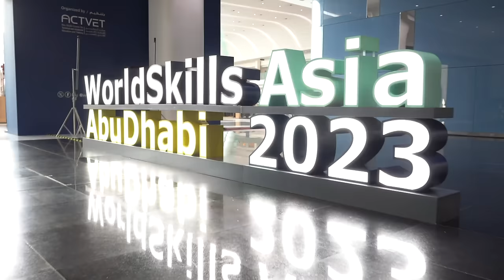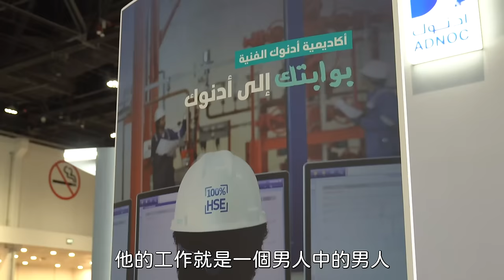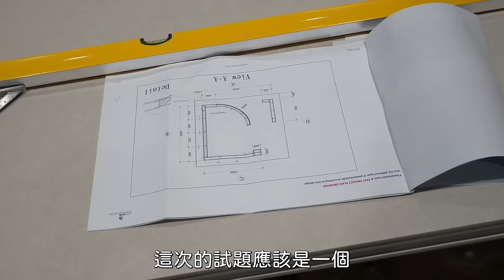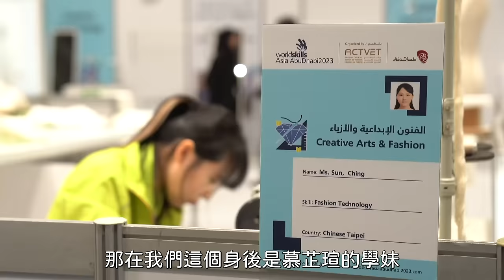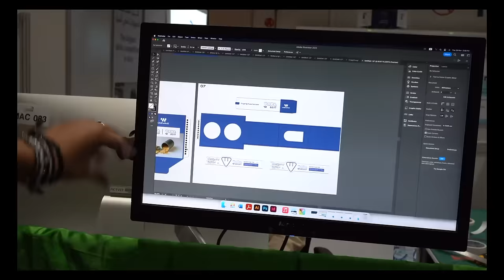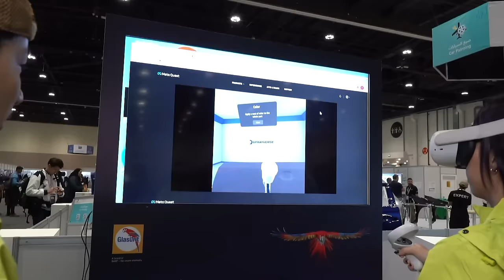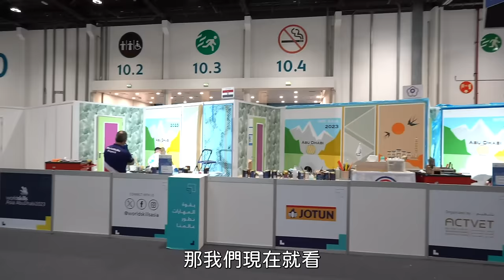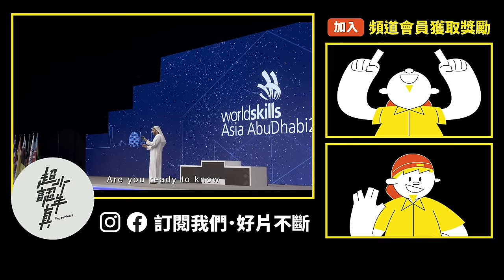土豪國家 獎金用「千萬」計算！亞洲技能競賽台灣NO.1【超認真少年】WorldSkills Asia Abu Dhabi 2023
2023亞洲技能競賽在阿拉伯聯合大公國 阿布達比！
特別感謝：勞動部、OPEN技職

00:00開場綠幕遊戲
00:36抵達阿布達比亞洲技能競賽
01:20 銲接
02:29 電器裝配（青少年）
03:22 CAD機械設計製圖
03:25 商務軟體設計 電子 網頁技術 平面設計
03:35 機器人
03:54 受封技能競賽大使
05:55 石油技師
07:23 機器人
08:17 漆作裝潢
09:18 砌磚
11:03 粉刷技術與乾牆系統
12:08 冷凍空調
12:55 美髮
14:03 服裝設計
15:29 粉刷技術與乾牆系統
16:16 砌磚 台灣VS印度
17:15 平面設計
19:00 漆作裝潢
19:38 阿聯太陽能系統
20:38 阿聯警察
21:21 汽車噴漆
23:31 汽車修護
25:33 銲接評分
27:50 巧遇次長台灣的技職目前的發展是？
28:55 阿拉伯女子志工採訪台男三選一
30:09 競賽最後一天
34:42
片尾閉幕式影片由OPEN技職授權